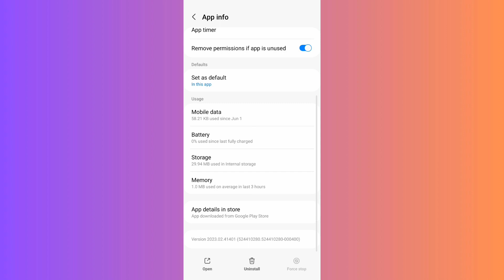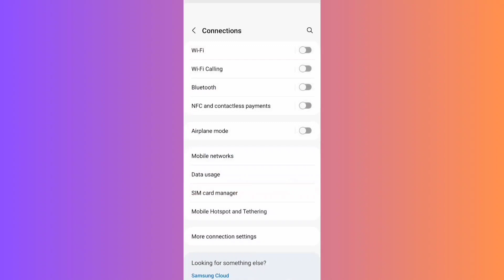How to Google play games Something went wrong Problem solve in Android & iPhone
song name: life of riley

by MNtechwork